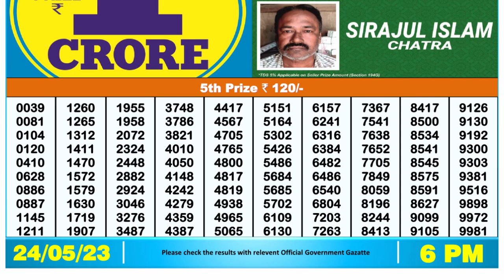🔴Dear Lottery Sambad Live 6pm today 24.05.23 Nagaland State Lottery Result